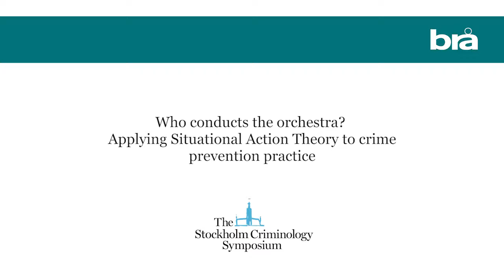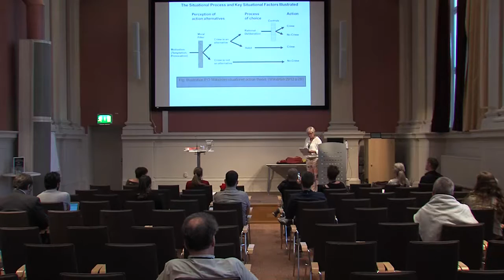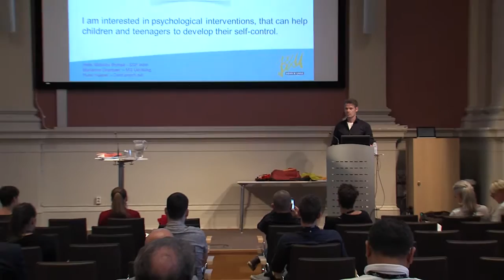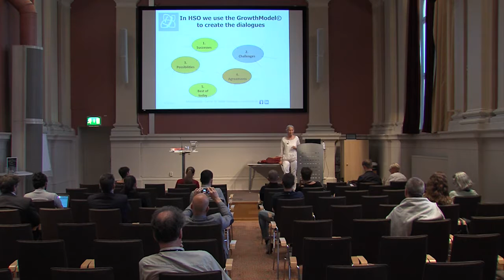WED17 Applying Situational Action Theory to crime prevention practice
From the 2016 Stockholm Criminology Symposium

Who conducts the orchestra? Introduction Helle Midskov Brynaa (Municipality of Vejle, Denmark)

Why self-control is so important in criminology. Rune Kappel (Aarhus University, Denmark)

“The GrowthModel – the power of keeping it simple”: Professionalizing the dialogues in the network around children and young people. Marianne Grønbæk (MG-Udvikling, Denmark)

Chair: Kyle Treiber (University of Cambridge, UK)